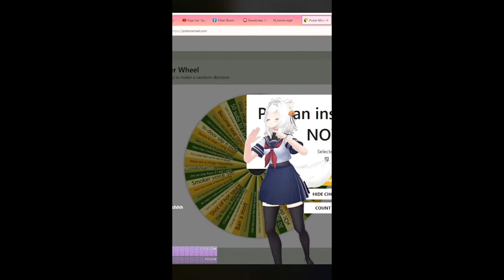Notorious Fil I. An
Remember the one stream where Filian said to take a screenshot of the stream and turn it into a rap album cover? Well...I decided to take one step further. Here is what could easily be a hit track.

This one took the approach of the one stream where Filian improvised an interesting rap off the bat. As included at the end, nothing rhymed whatsoever in that rap. I unintentionally rhymed "smooth rap beats" with "ya-yeet" in this one.

There WILL be a part 2 in 2023.

@filianIsLost is a VTuber with great Whose Line is it Anyway energy who is quick to improvise with the direction of her audience. If your vibe is chaotic humor and banter, go check her out on YouTube, Twitch, Discord, and the fan run @filianvods